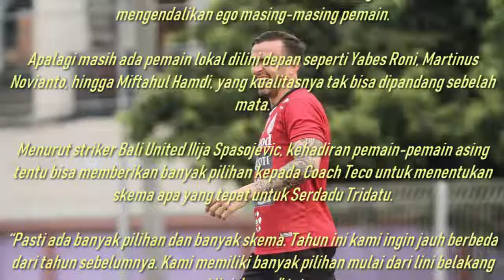SKUAD MEWAH BALI UNITED BAK DUA SISI MATA UANG YANG BERBEDA?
Bali United musim ini bisa dibilang memiliki skuad mewah musim 2019. Ada empat pemain asing, dan tiga pemain naturalisasi.

Lima pemain asing itu antara lain Paulo Sergio, William Pacheco, Melvin Platje, dan pemain Asia asal Irak, Brwa Hekmat Nouri.

Sementara tiga pemain naturalisasi masing-masing IIija Spasojevic, Stefano Lilipaly, dan Irfan Bachdim. Ditambah pemain lokal berstatus bintang, bisa dibilang skuad Bali United beraroma juara.
Namun, yang harus disadari, keberadaan skuad mewah ini bak dua sisi mata uang. Satu sisi bisa menjadi kekuatan tersendiri.

Namun, di sisi lain Pelatih Bali United Stefano Teco Cugurra harus bisa mengendalikan ego masing-masing pemain.